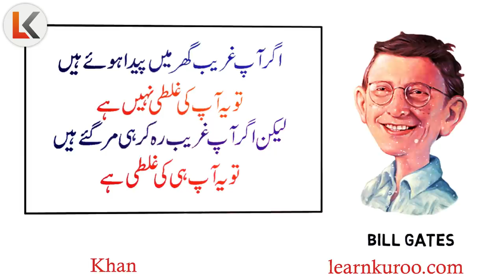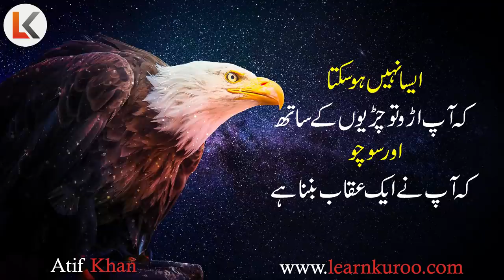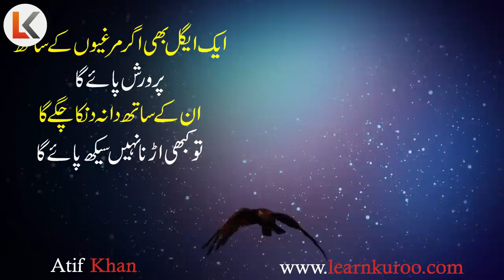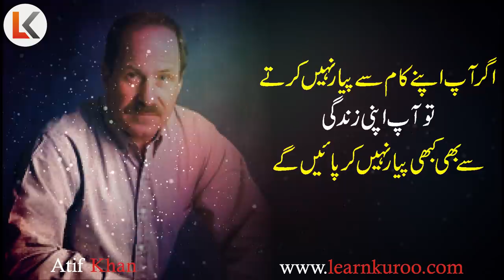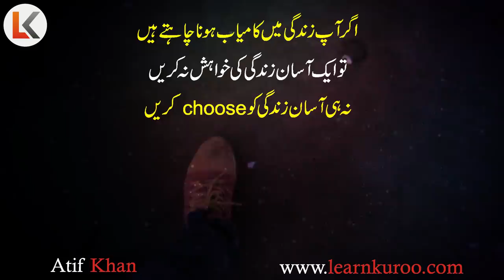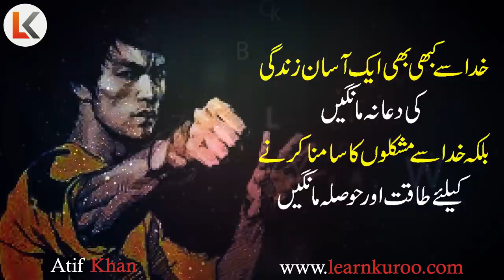4 Rules of Rich People urdu | Habits of Rich People Motivational Speech by Atif Khan Learn Kurooji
inspirational video
successful people
personal growth
self help
success
 motivational video
motivational video in hindi
inspirational video
motivation
inspirational speech

4 Rules of Rich People urdu hindi Best Habits of Rich People Motivational Speech by Atif Khan Learn Kurooji